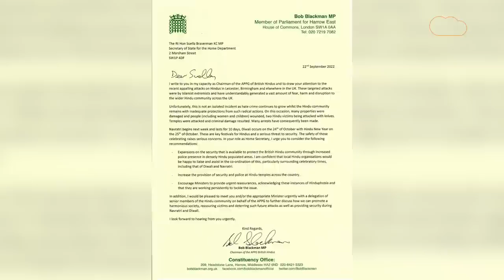Britain Hindu News : British MP Bob Blackman ने संसद में हिंदुओ के हक़ में उठाया आवाज़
लीसेस्टर में चल रहे हिंदू विरोधी हमलों के बीच ब्रिटिश सांसद बॉब ब्लैकमैन समुदाय के समर्थन में आगे आए हैं. संसद को संबोधित करते हुए, उन्होंने कहा, “मैं केवल रात में लीसेस्टर और स्मेथविक में हिंदू मंदिरों पर हिंसक हमलों की निंदा करता हूं। अगले हफ्ते, नवरात्रि का हिंदू त्योहार शुरू होता है।